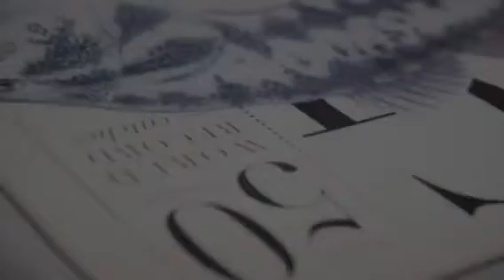Christine Bravata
Ceramic sculpture by Christine Bravata